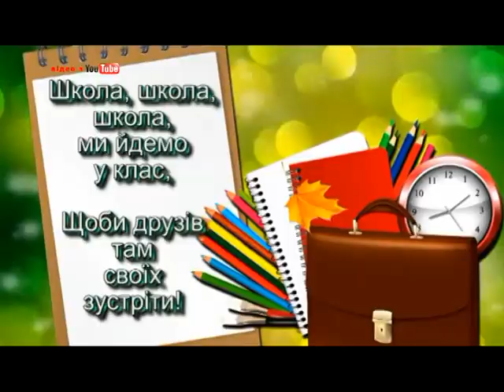Опитування рівнян: щоб Ви змінили у системі середньої освіти?